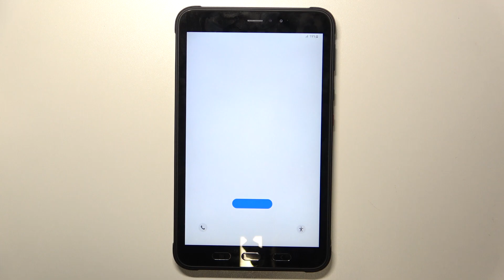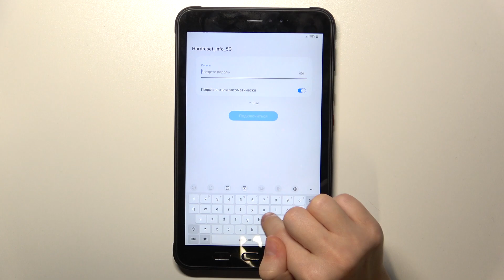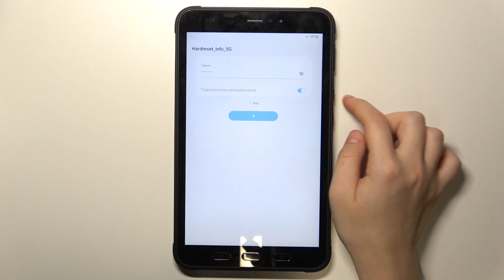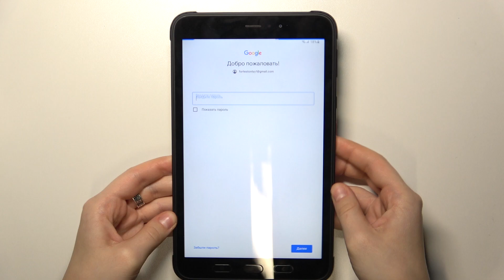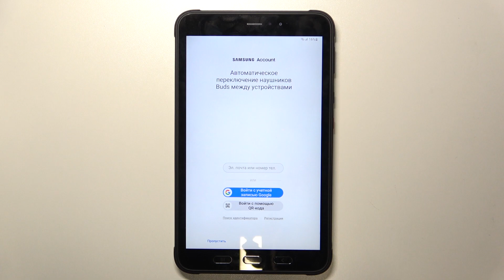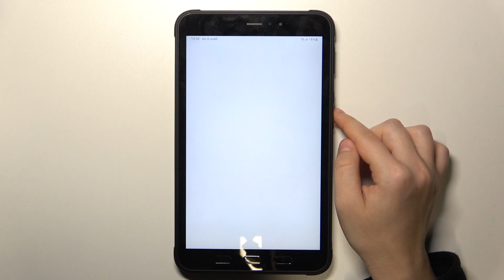Как первый раз настроить SAMSUNG TAB ACTIVE3 - Процесс настройки SAMSUNG TAB ACTIVE3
В этом видео мы покажем, как первый раз настроить устройство SAMSUNG TAB ACTIVE3. Если вы первый раз включили SAMSUNG TAB ACTIVE3 и не знаете, как его настроить, то это видео для вас. Выполните все действия, показанные в этом видео, чтобы правильно настроить SAMSUNG TAB ACTIVE3.

Как первый раз настроить SAMSUNG TAB ACTIVE3? Как выполнить первую настройку SAMSUNG TAB ACTIVE3? Как выполнить первичную настройку SAMSUNG TAB ACTIVE3?